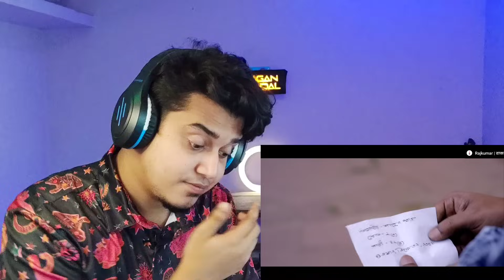Reaction on Foo | Asif Akbar | Sini Snigdha | Marzuk Russell | Bangla new song 2018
Reacted Video Discription : Song : Foo
Singer: Asif Akbar.
Lyrics & Tune-concept : Marzuk Russell
Composer : JK Majlish.
Cast : Asif Akbar & Sini Snigdha.
DOP: Saiful Shaheen.
Light : Ibrahim.
Choreography : Arif-Rohan.
Art Director : Mehedi Hasan.
Post Production : Visualizer.
Label : DHRUBA MUSIC STATION.
Video Making: Visualizer.